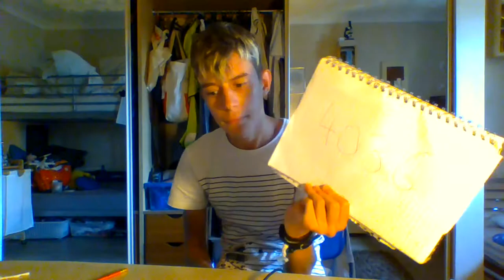Dan Barrett: Illusionist (S1. E1 FULL EPISODE )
The first episode of Illusionist. .. Join Dan Barrett as he demonstrates some amazing tricks whilst filming around in public.